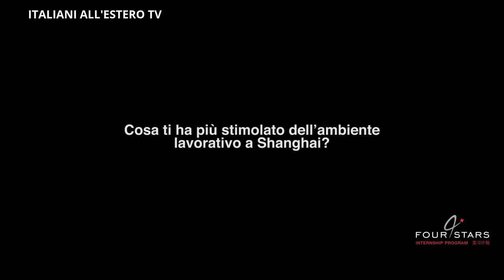ITALIANI IN CINA - Federica | ho scoperto cosa fare nel mio futuro - ITALIANI ALL'ESTERO TV